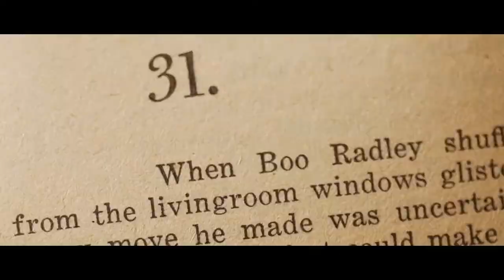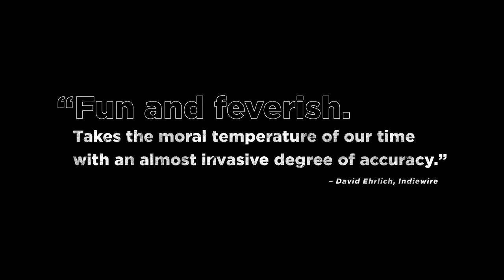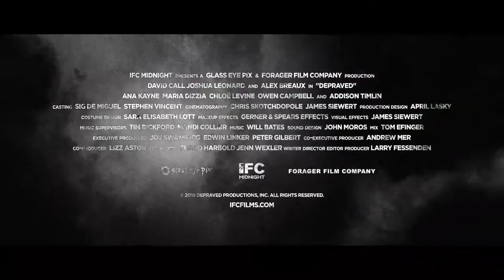Depraved - Official Trailer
Opening in theaters and VOD September 13th
The legend of Frankenstein gets a provocative modern update in the stylishly disturbing new film from indie horror master Larry Fessenden. Suffering from PTSD following his stint as an army medic, Henry (David Call) now works feverishly in his Brooklyn laboratory to forget the death he witnessed overseas by creating life in the form of a man cobbled together from body parts. After procuring a brain from an unwitting victim, his creation—Adam (Alex Breaux)—is born. But it soon seems that giving life to Adam was the easy part; teaching him how to live in a dark and troubled world may be perilous. A complex, emotionally shattering tale about what it means to be human, Depraved brings Mary Shelley’s immortal fable fully into the 21st century.